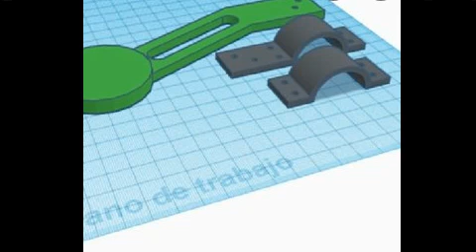دل تھا کہ پھر بہل گیا جاں تھی کہ پھر سنبھل گئی